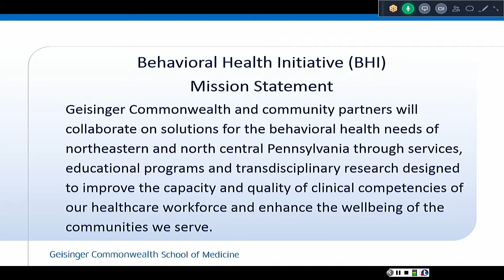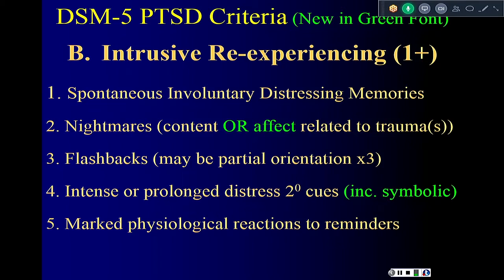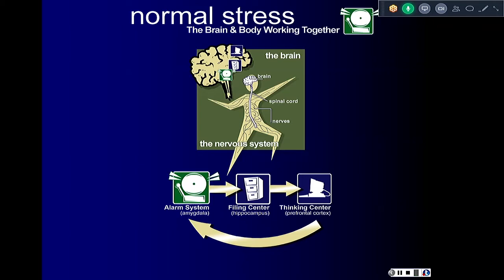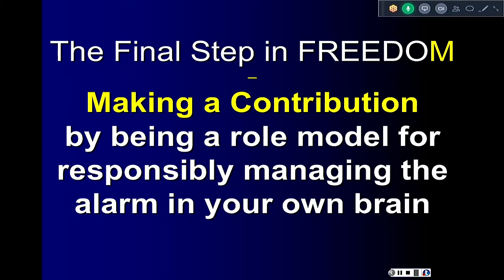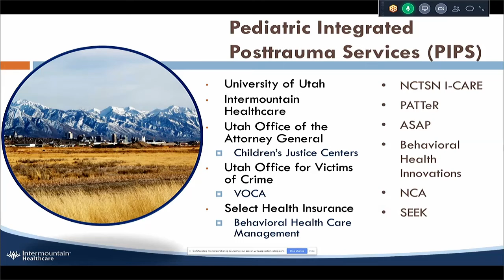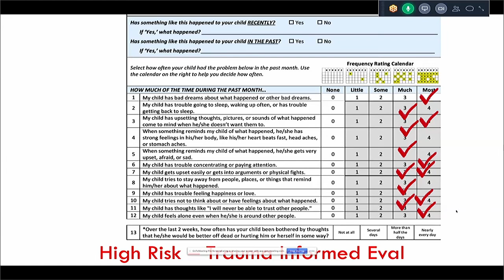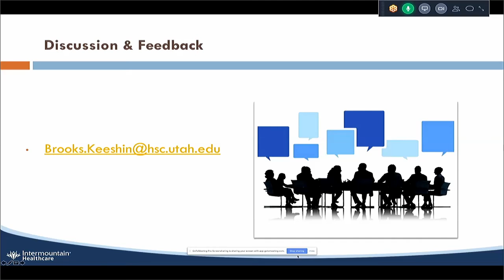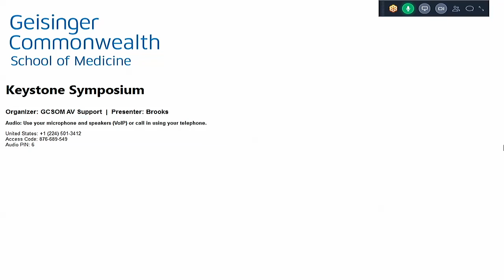Translating Science into Recovery for Traumatized Children and Adults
Julian D. Ford
University of Connecticut, Department of Psychiatry